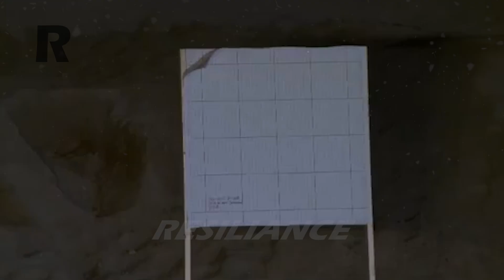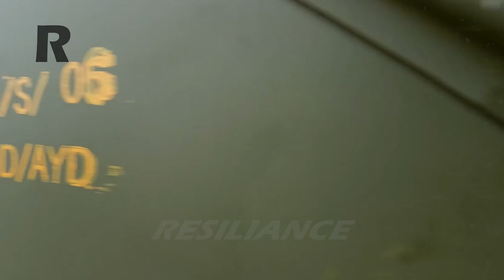Finally! US Tests New F-35 Super Powerful Gun, Most Extreme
The F-35 Joint Program Office (JPO), provided The War Zone with an update on the F-35A’s gun, which is formally designated the GAU-22/A, earlier this week. In the U.S. military, the F-35A is operated exclusively by the U.S. Air Force.